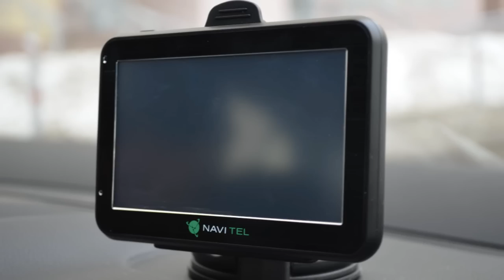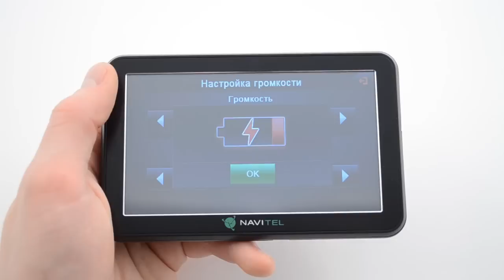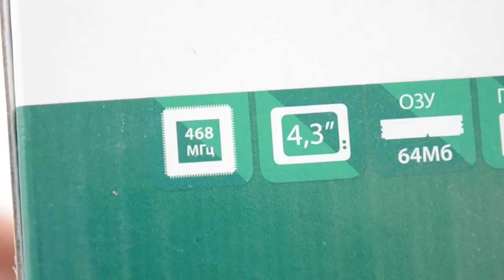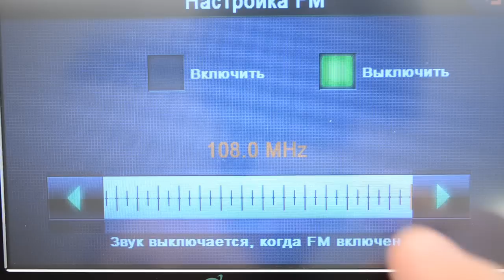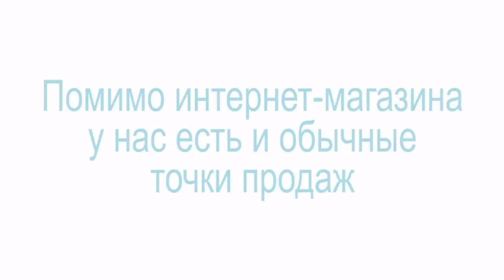Видео обзор для навигатора Navitel 4210 5210